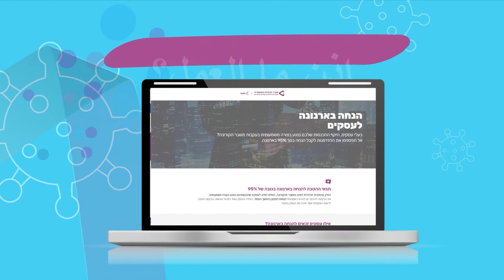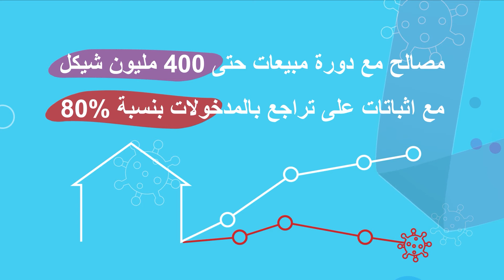הטבות בארנונה לעסקים - סרטון למגזר הערבי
סרט אנימציה שמסביר על ההטבות לעסקים בתקופת מגיפת הקורונה, בתרגום לשפה הערבית.

ELP חברה להפקת סרטים
הפקת סרטי תדמית
הפקת סרטי פרסום ושיווק
סרטים להסברה וגיוס כספים. אנימציה, גרפיקה לפרינט ודיגיטל, אולפן נייד לשידורים חיים.